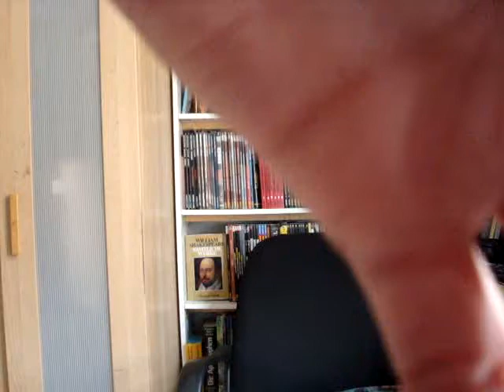ICE BUCKET CHALLANGE - Sebastian Richtarsky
Mein Senf zur Ice Bucket Challange